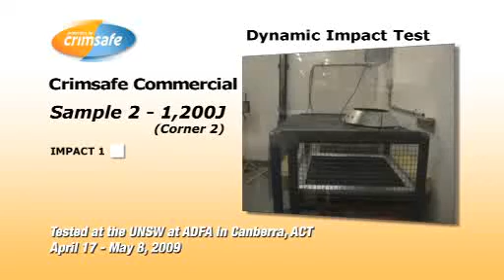Crimsafe Security Screen Testing: Crimsafe Commercial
Crimsafe Security Screens commissioned the University of NSW at ADFA to conduct independent testing of Crimsafe's resistance to impact versus competitors.

This video shows an impact of 1200 joules against a section of Crimsafe Commercial - the strongest product in the Crimsafe lineup.  It's 12 times more than the current Australian Standard says a security screen needs to resist.

Turn the sound up.  You'll get a better sense of what a massive impact this is, yet the Crimsafe screen remains secure.